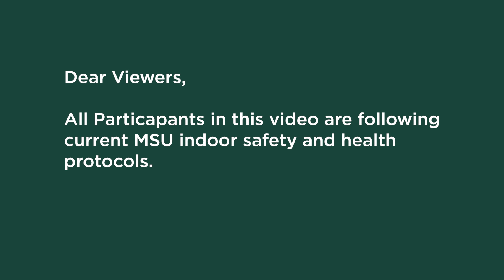Fall 2021: What you need to know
At MSU, we are planning for a more typical fall 2021 semester. MSU President Dr. Samuel Stanley and several leaders from campus summarize plans for campus safety, housing, dining, academics and life on campus.